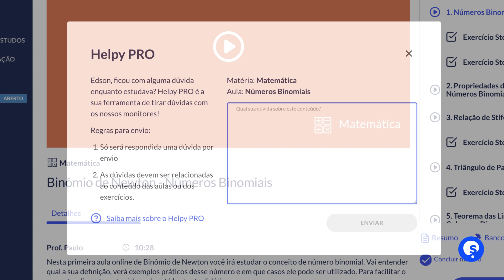HELPYPRO - MONITORES DO STOODI PARA TIRAR SUAS DÚVIDAS.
O Stoodi conta com a ferramenta HelpyPro Monitoria, está com dúvida em algum exercício?

Nossos monitores estão prontos para te atender, basta sinalizar a sua dúvida, clicando no botão "TIRE SUAS DÚVIDAS", sua pergunta será direcionada direto para os nossos monitores.

Mas, para que a sua pergunta não gere dúvidas ;)
Nossos monitores se reuniram para te explicar como elas devem ser enviadas para que você receba a informação de que de fato precisa.
Não entendeu nada?

Reveja a aula e verifique a partir de que ponto isso aconteceu, especificando os minutos e a informação que te "bugou" eles saberão como te ajudar.
Toda a equipe Stoodi está à sua disposição.

Aproveite para se tornar aluno do Stoodi, promoções imperdíveis disponíveis no